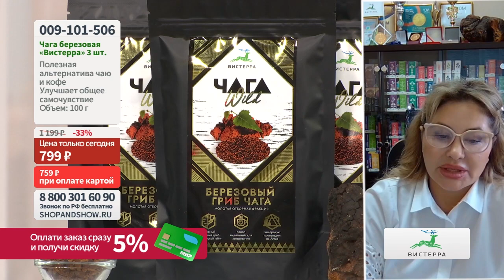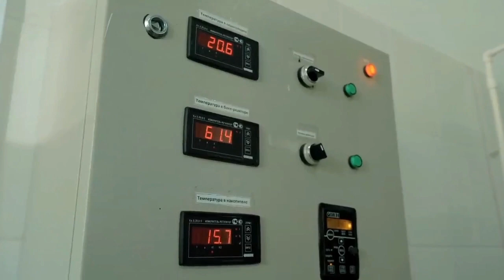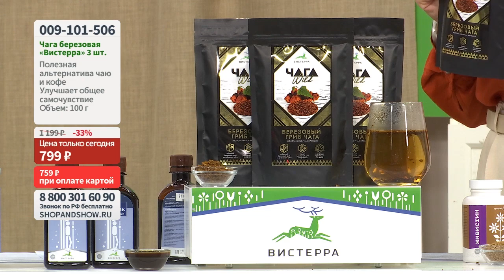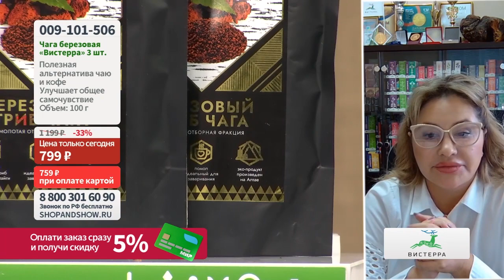Чага березовая «Вистерра» (3 шт. по 100 г). Shop & Show (Здоровье)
[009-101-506] Чага березовая «Вистерра» (3 шт. по 100 г) (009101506)

Давайте дружить ;)